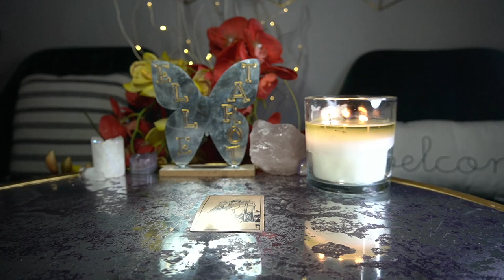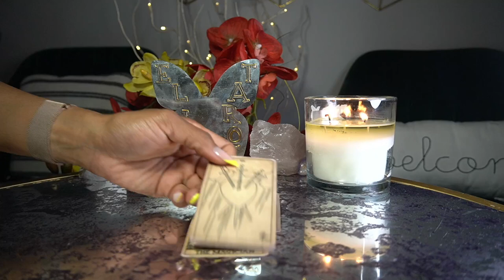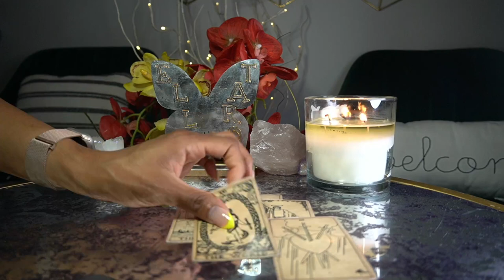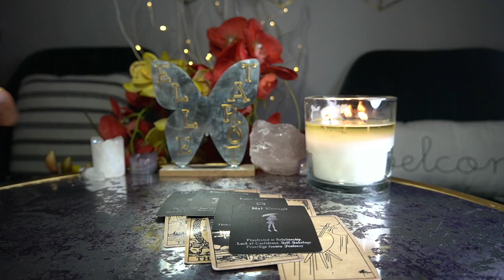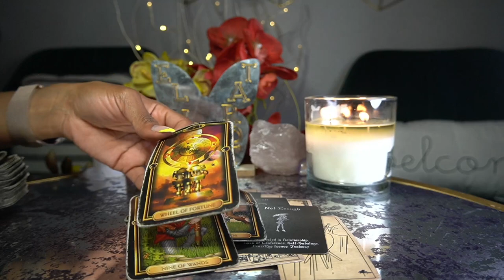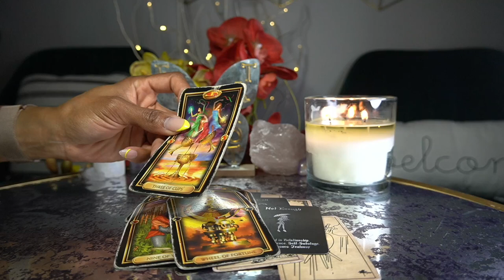SAGITTARIUS APR '22 I DON'T WANT THIS RELATIONSHIP ANYMORE